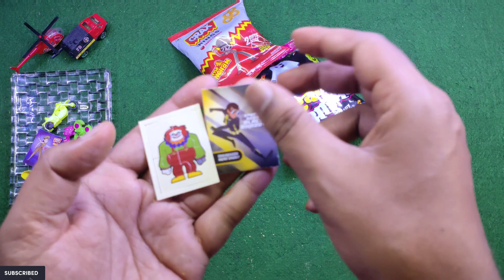🤩 Crax Rings Little Singham Toys Vs Bhatakti Aatma 👹 Snacks Vs Motu Patlu Rings Fun Balloon Inside 🤩